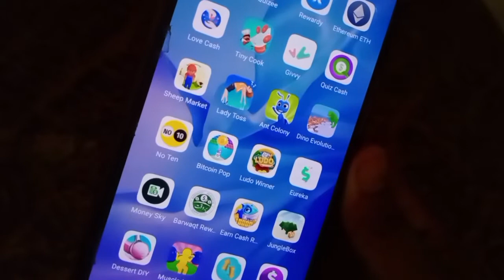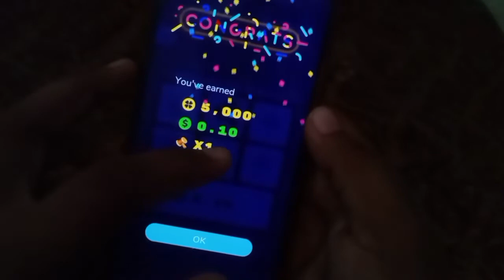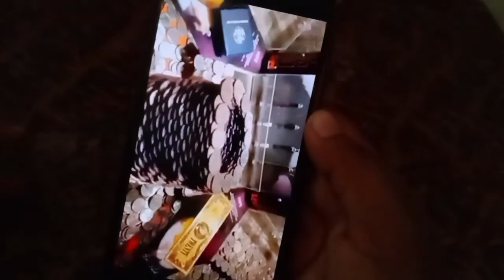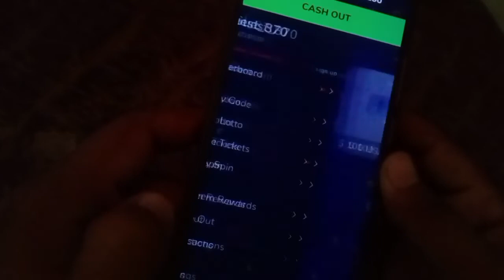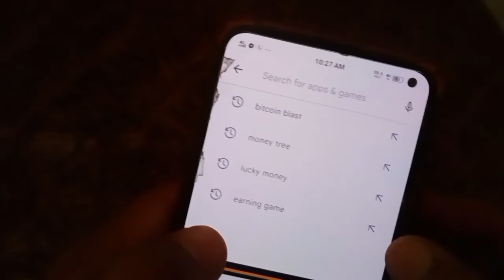Earn Rs:5000 Daily | Lucky Money App Payment Proof | Luck Money Real Or Fake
Topics Covers:
earn 5000 daily
Lucky Money App Payment Proof
lucky money real or fake
lucky money withdraw proof
earning app
earning game withdraw easypaisa